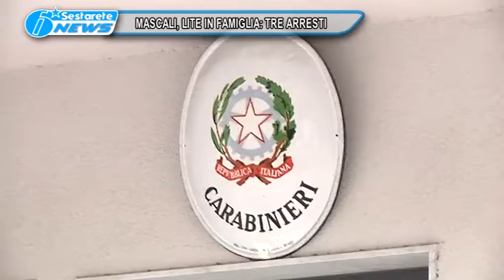MASCALI LITE IN FAMIGLIA TRE ARRESTI TG DELLO JONIO 10 12 2016